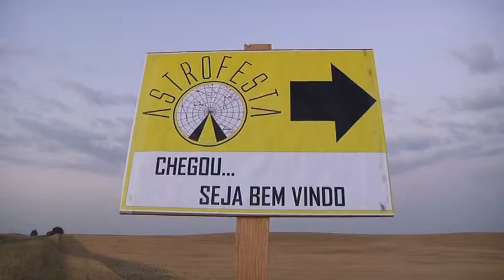Astrofesta em Castro Verde convida para "passeios pelo céu"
Com o sol a pôr-se na estepe alentejana, o céu de Castro Verde ganha “magia”, até domingo, e é possível “viajar” pela lua, estrelas, planetas e constelações que, pelo telescópio, parecem mesmo estar ao alcance da mão.